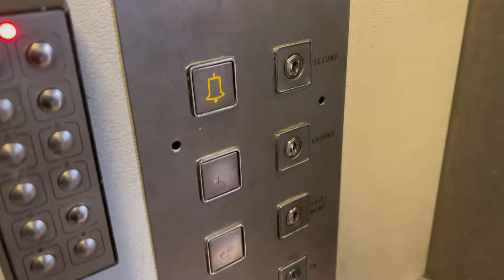Kid makes annoying noise whilst I was filming an EPIC Evans lift - so he got slapped!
Amazing video ruined